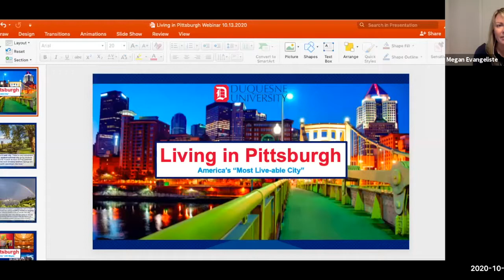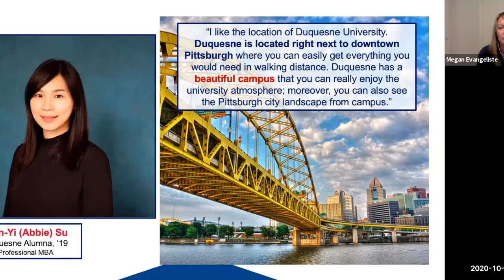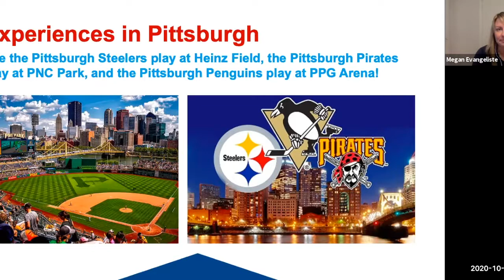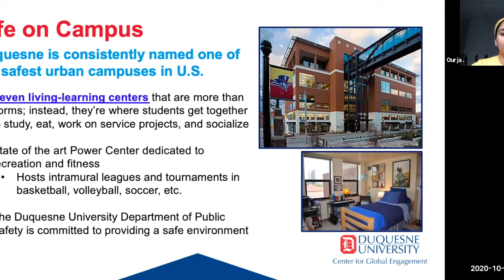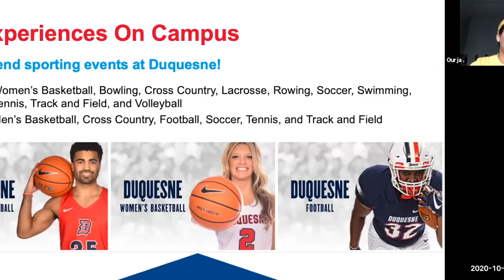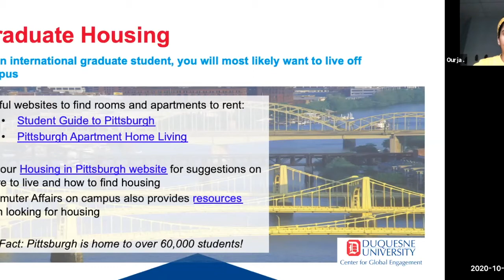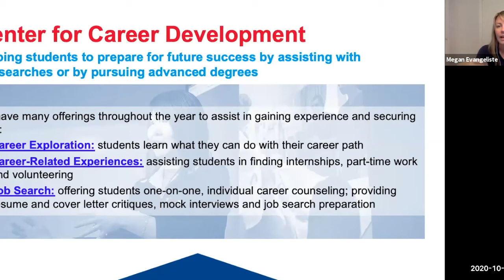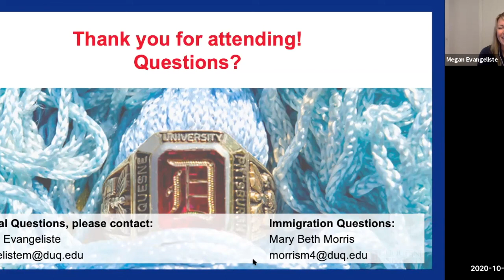Living in Pittsburgh Webinar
Join Megan, Duquesne University International Admissions' team member, and Ourja, current Duquesne student, to learn more about living in Pittsburgh!